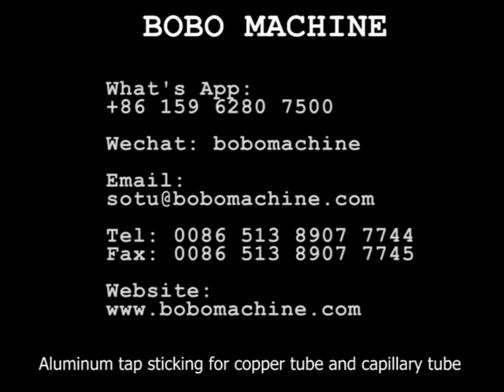Aluminum tap sticking for copper tube and capillary tube